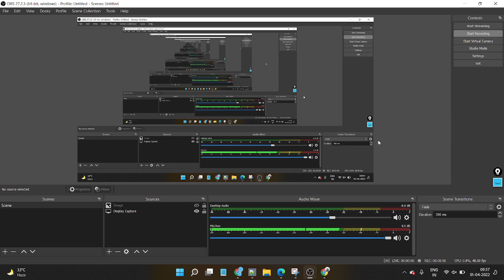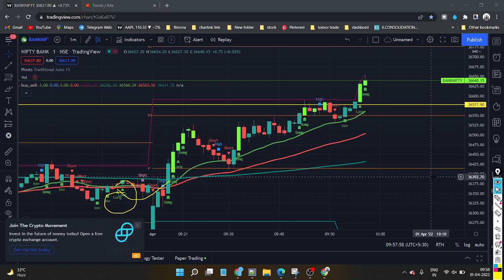Bank nifty live analysis with buy sell indicator | live share market videos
nifty investinvestment  Share Market VideoLatest   Share Market News    Latest Share Market News

share market
stock market
earn money online
free course